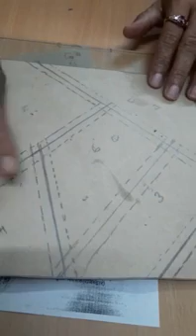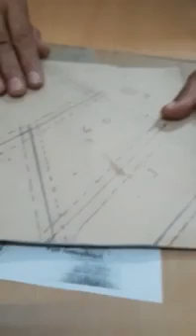Sangeeta kaul Hod cddm